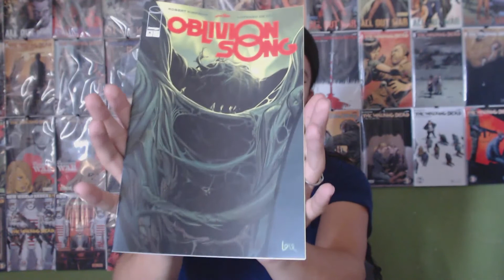WHAT'S GOING ON?? The Comic Wall Presents: Oblivion Song Issue 4 Review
What is Nathan working on?
Why are these people after him?
Is someone else after him?

What do Y'all think will happen?

Oblivion Song:
Creator/Writer: Robert Kirkman
Creator/Artist: Lorenzo De Felici
Colorist: Annalisa Leoni
Letterer: Rus Wooton
Associate Editor: Arielle Basich
Editor: Sean Mackiewicz